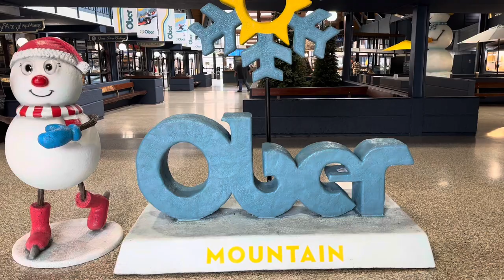Christmas Time Stroll Through Gatlinburg, Tennessee